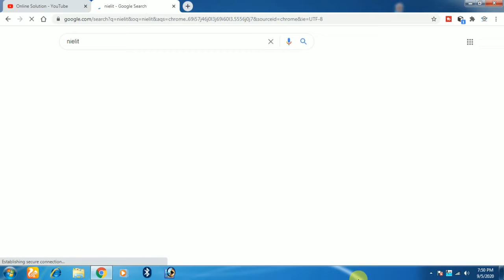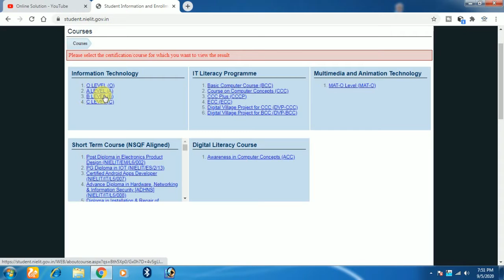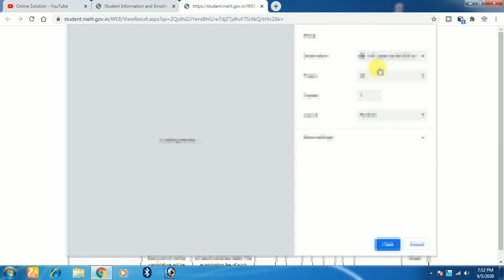CCC March 2020 Result आ चुका है | CCC March 2020 Result Update[2020]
CCC March 2020 result update.
CCC March 2020 Result आ चुका है
प्रिय मित्रो
अभी उत्तरप्रदेश का CCC March 2020 result update  नहीं हुआ है । जैसे ही कोई CCC March 2020 result की update मिलती है आपको को चैनल के माध्यम से मिल जाएगी।

Ypur Queries -
online_solution Online Solution